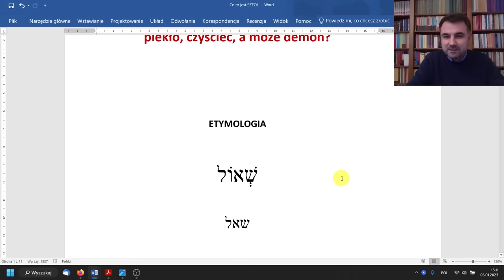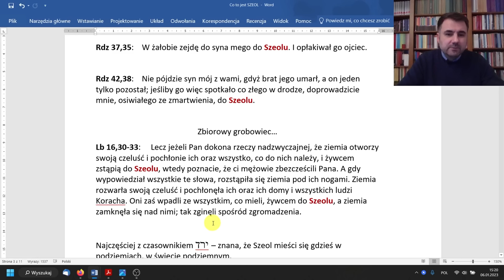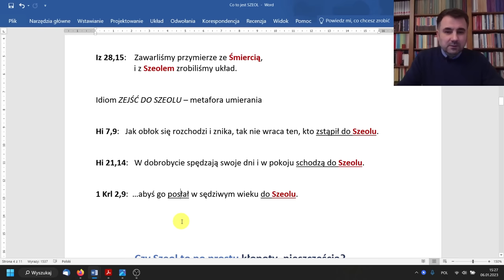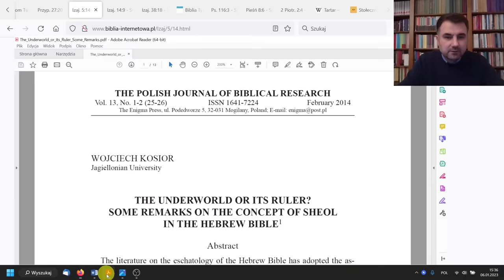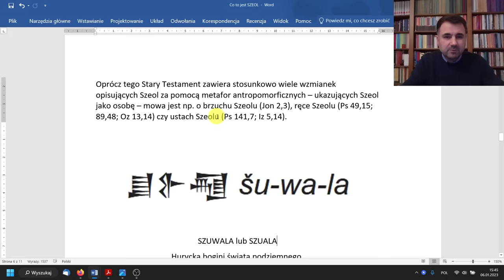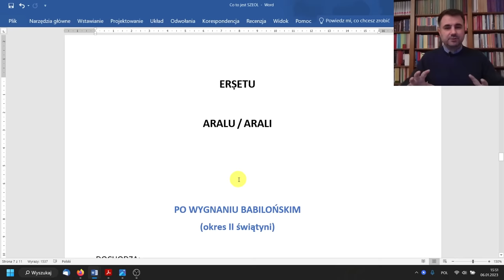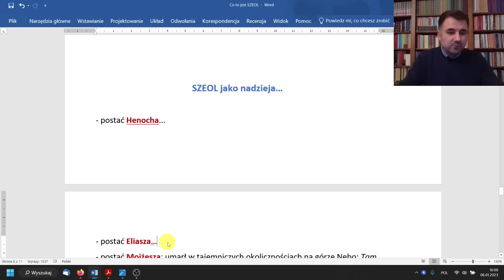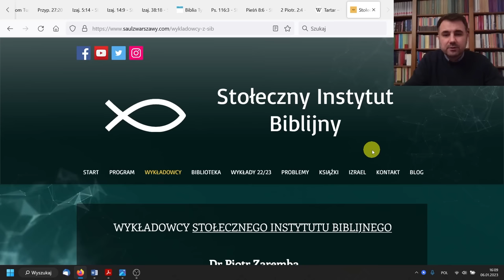Co to jest SZEOL - piekło, czyściec? a może bogini?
Drodzy, uruchomiłem PATRONITE, bo chcę aby wiedza akademicka i nie tylko - była dostępna na YouTube - za darmo. ZAPRASZAM do współtworzenia nowej jakości w DOSTĘPIE do tych treści:

Wykład nt. SZEOLU. Tematyka: Szeol, Gehenna, Otchłań, zaświaty, piekło, czyściec, niebo, eschatologia, śmierć, grób, cmentarz, świat podziemny, życie wieczne, czy Szeol to piekło, czy Szeol to czyściec, zbawienie, potępienie, czy w Biblii jest mowa o czyśćcu? nicość, Psalmy, Księga Hioba, Księga Przysłów, Księga przypowieści Salomona, Ksiega Hioba, los człowieka po śmierci,

Odcinek dedykuję moim PATRONOM 🖤🖤:

Łukasz Rosołek,     Małgorzata Mandecka
Barbara Schmeichel,      Artur Choromanski
Kamil Wituszyński,     Miroslaw Ostrega
Robert Modzelewski,      Kamil Sprengel
Martyna Makosa,      Oktawian Żebrowski
Wanda Drozdowska,      Krzysztof Wiktor
Cezary Markowski,     Armen Zakharyan
Lea Kjeldsen,     Marek Nowakowski
Łukasz Kurjaniuk,      Grzegorz Rebech
Anna Kiepuszewska-Chudko,     Arkadiusz Wolski
Wiesława Dampz,    Sirin AL Gradina
Jadwiga Antosz,      Filipina Kraśniewska
Andrzej Kuźmicz,     Tomek Anty
Waldemar Jabłoniec,    Roman Mickiewicz
Karol Finc,    Marek Chlebowski
Jacek Janowski,     Mariusz Kloniecki
Lucyna Nowak,     Basia Horwath
Ryszard Sikorski,     Zbigniew Mistak
Jarosław Pokrywczyński,     Anna Bartos
Krzysztof Zubik,     Andrzej Gendera
Klaudyna Jarosławska,     Rafał Szczypiński
Janusz Pancerz,      Mieczysław Kwaśnik
Zbigniew Ceranowicz,     Michał Guziewicz
Magdalena i Piotr Myszak,    Edward Słowikowski
Aniela Szulc,     Magdalena Pazdro
Agnieszka Czerczuk,    Piotr Poradzki
Cezar Śliwiński,       Jarosław Jankowski
Krzysztof Radzimski,       Maciej Bartosiak
Bartek Łukasik,      Krzysztof Michalczuk
Marcin Seweryn,      Tadeusz Furman
Paweł Kisielewski,      Agnieszka Gardecka
Karol Jonatowski,      Przemysław Wojtkiewicz
Artur Urbanek,      Zdzislaw Mudlaff
Łukasz Raczyński,      Piotr Goliasz
Jacek Macidłowski,      Maciej Świszczowski
Stanisław Seweryn,      Tadeusz Stolarczyk
Robert Burian,      Łukasz Tłuczek
Maciej Jankowski,      Jarek Bluszcz
Małgorzata Bednarczyk,      Ludwik  Ryng
Aleksander Rudziarczyk,      Edward Słowikowski
Robert Pol,      Grzegorz Radziejewski
Katarzyna Minias,      Siwek Teresa
Jakub Fijałkowski,      Witold Lewandowski
Janusz Kwaśny,      Wojciech Bembnowicz
Hubert Wrzodak,      Cezary Szamreta
Ireneusz Skuta,      Barbara Rys
Lucyna Pachulska,      Diana Gabor
Kuba Borowy,      Jan Brzeski
Leszek Dom,      Grzegorz Jon
Jan Kopyto,         Małgorzata Paciorek
Grzegorz Ząbek,      Aleksandra Górecka
Kamil Moskal,      Zbigniew Wasiak
Bartłomiej Tulej,     Hubert Wrzodak

DZIĘKUJĘ Wam za udział w tworzeniu nowych treści w internecie🙂 🙂

- W. Kosior, The Underworld or Its Ruler? Some Remarks on the Concept of Sheol in the Hebrew Bible, Polish Journal of Biblical Research 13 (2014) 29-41.

Zdjęcia
0,00 to 2,01min.: Image by [a href=" Pelikovský[/a]
37,00 to 37,27min.: By Carole Raddato from Frankfurt, Germany - Detail of Pluto/Serapis, Statue group of Persephone (as Isis) and Pluto (as Serapis), from the Sanctuary of the Egyptian Gods at Gortyna, mid-2nd century AD, Heraklion Archaeological Museum, CC BY-SA 2.0,